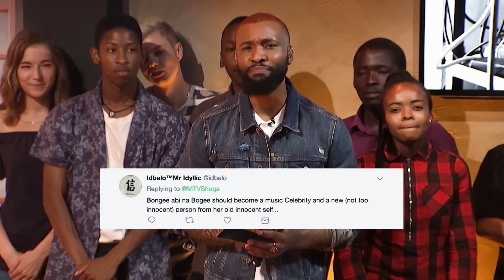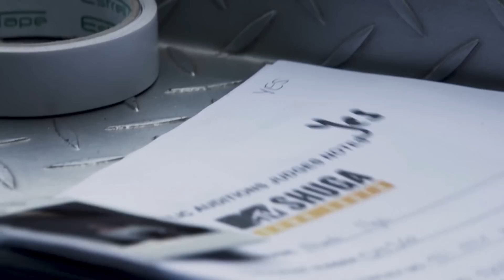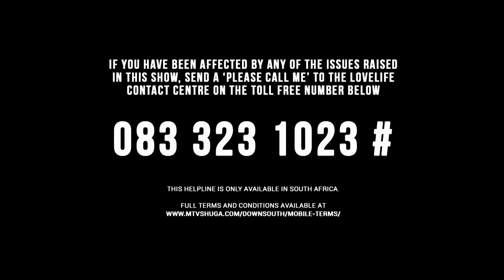MTV Shuga: Down South (S2) - The Preview Show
This is what you've been waiting for, the return of MTV Shuga: Down South. In this one-hour special Preview Show, you get to see the new  cast, as well as a performance from Moonchild. You will also get to see what's coming up in season 2 on MTV Shuga: Down South.

Follow the conversation on: MTVShugaDS and make sure you SUBSCRIBE to MTV Shuga so you can catch the latest episodes and get all the behind info on what the cast are up to.